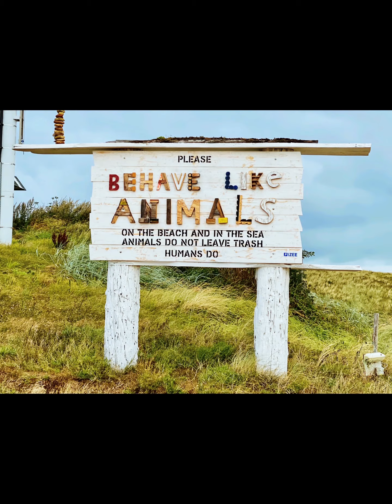CASTRICUM AAN ZEE | Horses on the Beach during our summer outing in Holland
Castricum Aan Zee - one of the best beaches in Holland. Summer outing during the lockdown back in August with friends. First time and definitely worth doing again! I thought I won’t be as pleased since I come from a tropical country that is also known for white sand and fine beaches. I was proven wrong! This is such a nice summer get away and I did not regret. Looking forward to do this again this year. ❤️